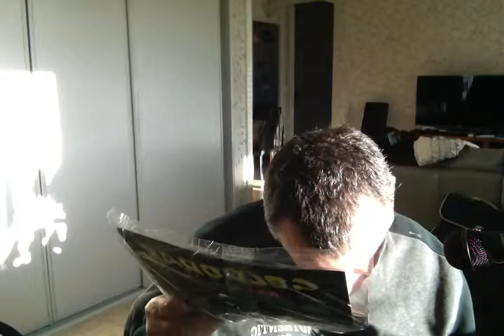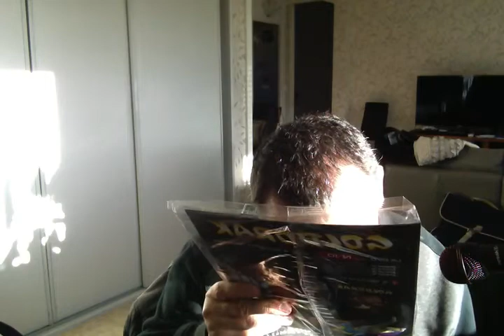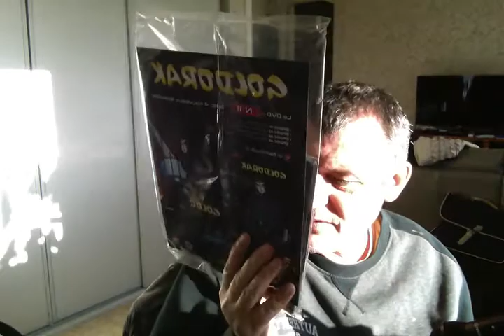GOLDORAK 3 COLLECTION